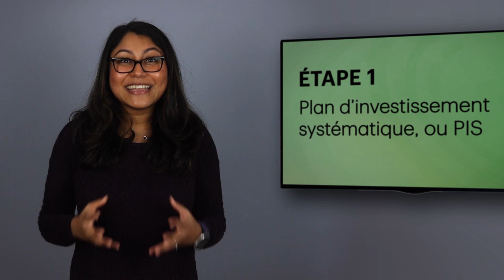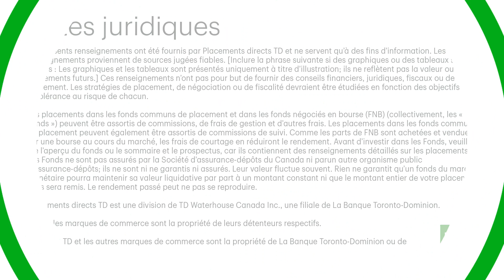Comment investir et ne plus avoir à y penser?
Certaines personnes préfèrent une approche passive à l’investissement autonome qui réduit au minimum le temps requis et les efforts. Cette capsule Votre minute sur les placements offre trois façons d’automatiser votre processus de placement.